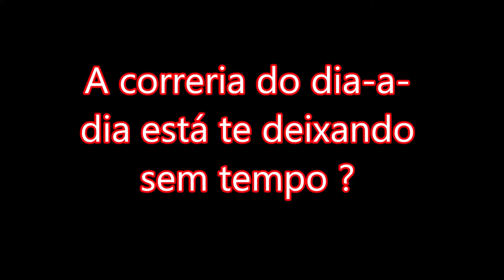Barulho de Chuva (100% Satisfatório)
Chuva

🔥 Vamos encontrar um hobby para o fim de semana ?

Nossa proposta com esse vídeo para Meditação , é diminuir sua ansiedade, depressão e melhorar seu sono. Além de diminuir sua frequência cardíaca e controlando sua  pressão arterial.

Nosso canal é especializado em música relaxante, música para alívio do estresse, música instrumental, música ambiente, música para meditação, música para dormir, música para estudo, música para cura, música zen, spa e música, e música de ioga.

► Música para dormir:
Os vídeos musicais de sono profundo de nosso canal foram compostos especificamente para relaxar a mente e o corpo e são adequados para bebês, crianças, adolescentes e adultos que precisam de música lenta, bonita, suave e relaxante para ajudá-los a adormecer ou para combater a insônia. Veja-os como uma forma de meditação do sono ou hipnose do sono, levando-o suavemente para aquele mundo maravilhoso e relaxante do sono reparador.

Nossa música suave incorpora os sons relaxantes da natureza para embalar você em um sono profundo e tranquilo. Use nossos videoclipes para a meditação do sono e permita que as imagens de paisagens oníricas movam o corpo e a mente para um estado de relaxamento profundo. Preencha sua mente com os lindos e calmantes sons instrumentais da nossa música para dormir enquanto seu cérebro se move através das ondas Theta e Delta, proporcionando o sono curativo que você tanto merece.

Se você é uma mãe querendo ajudar gentilmente seu bebê ou criança a adormecer, uma adolescente querendo diminuir e acalmar sua mente acelerada, um executivo acordado estressado com o trabalho ou um idoso lutando contra a insônia do sono, escolhendo um dos nossos canais de sono os vídeos musicais com seus sons relaxantes proporcionarão o sono profundo de que você precisa.

O Estudo e Foco Música do nosso canal é a música de fundo ideal para ajudá-lo a estudar, focar e trabalhar com mais eficiência. Incorporamos ondas alfa poderosas que naturalmente permitem que sua mente alcance um estado de foco, perfeito para estudar para aquele grande teste ou exame.

► Música de relaxamento, meditação e cura:
Nossa música relaxante é perfeita para meditações Deepak Chopra, meditação budista, meditação Zen, meditação Mindfulness e meditação Eckhart Tolle. Esta música é influenciada pela música de meditação japonesa, música de meditação indiana, música tibetana e música xamânica. Alguns benefícios incluem a limpeza do Chakra, a abertura do Terceiro Olho e o aumento das habilidades de meditação Transcendental. O trabalho de Byron Katie, Método Sedona, Método Silva e o Segredo destaca o fato de que a cura pode ocorrer usando a mente e estando no “agora”. A meditação de cura pode ser praticada usando essa música para obter melhores resultados.

Nossa música instrumental leve é ​​útil após um longo dia de trabalho para descontrair e relaxar. A música do spa, os sons da natureza, os sons da chuva, o piano leve e os instrumentos de audição fácil usados ​​nessas faixas incentivam o relaxamento máximo. a música do nosso canal é ótima para massagem terapêutica, e nossa música vai ajudá-lo a relaxar a mente e o corpo.

► Música Reiki e Zen:
Nossa Música Reiki e Música Zen é ideal para sessões de cura Reiki e para encorajar um estado de Zen. Deixe que os sons suaves e calmantes o levem a um estado de consciência mais elevado e permita que você dê e receba vibrações poderosas de Reiki.

► Música Yoga:
Nossa música calmante é útil para ioga para iniciantes, exercícios de ioga, cânticos de ioga influenciados por canções indianas, música africana e é uma música relaxante que pode permitir que você entre em transe de ioga. Se você estiver familiarizado com o trabalho de Yogscast, Hare Krishna, Michael Franti e Keshna, certifique-se de usá-lo.

►Música Natural:
Usamos sons da natureza, como chuva suave, sons de tempestade e trovões, sons de rio e cachoeira, ondas relaxantes na praia e canto de pássaros na floresta, seja como sons relaxantes independentes ou para aprimorar nossas músicas relaxantes.